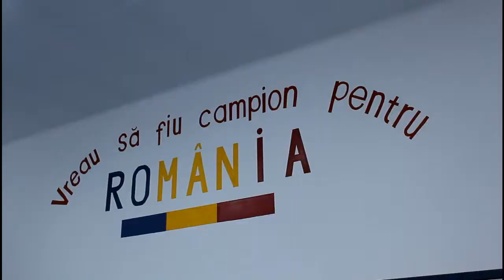Xenia, campioana din ringul de box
VIDEO Xenia, prinţesa războinică din ring. Povestea campioanei care calcă pe urmele lui Mihai Leu: „Pumnii nu dor” Mulțumesc pentru vizionare. Vă puteți abona la acest canal aici